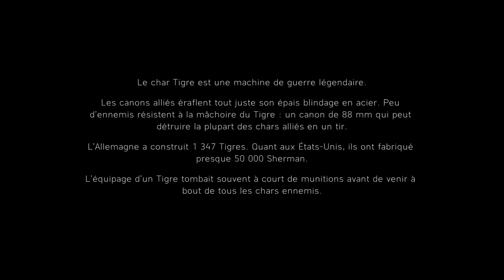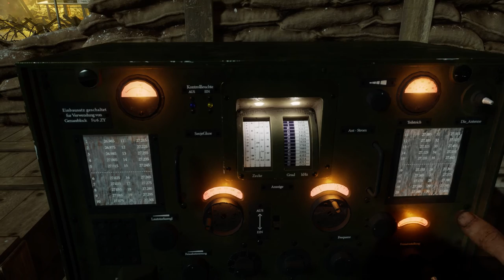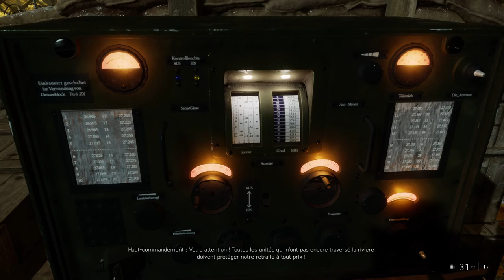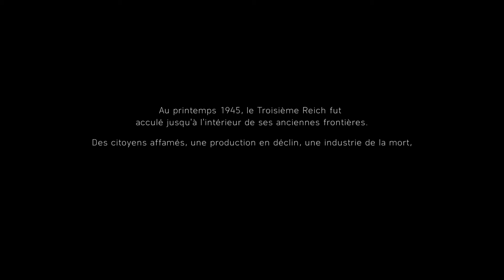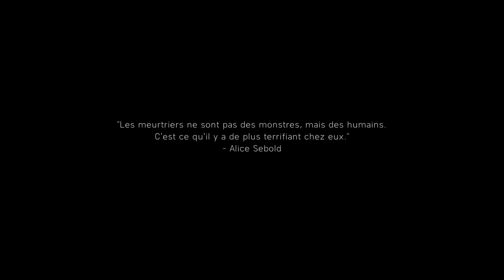Battlefield V Le Dernier Tigre =extreme= (EMLINK83)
Film Complet (Le Dernier Tigre)